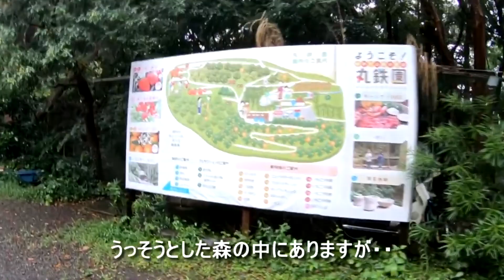伊豆 「丸鉄園」 マス釣り＆陶芸体験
東伊豆の稲取又は熱川の近くの体感型観光農園「丸鉄園」。どしゃ降りの雨でしたが、マス釣りと陶芸を楽しんできました。(撮影時期 2018/8)